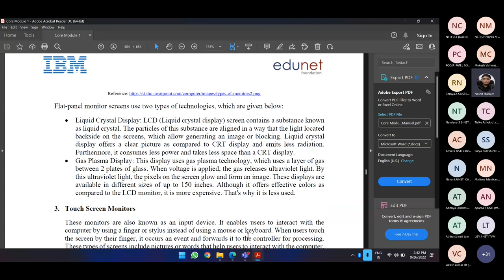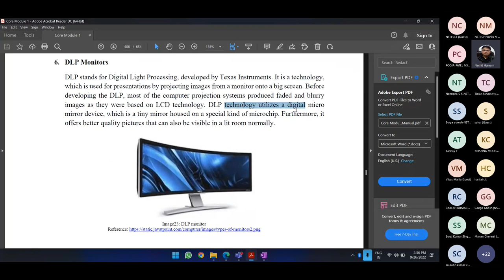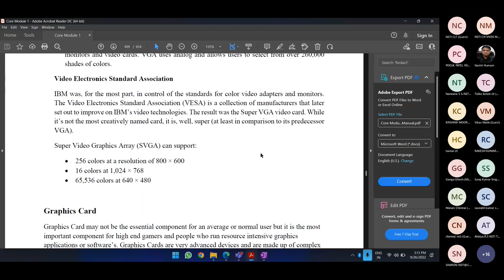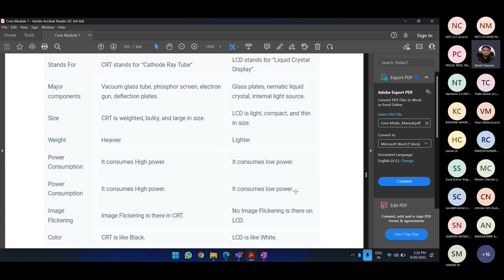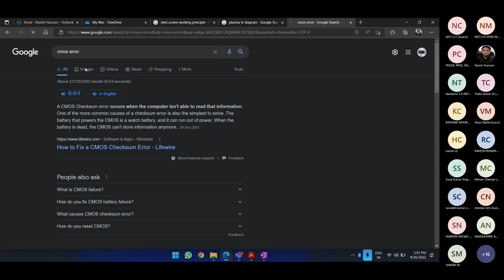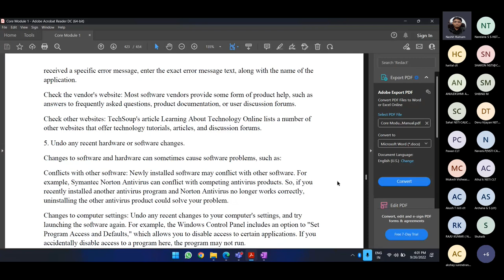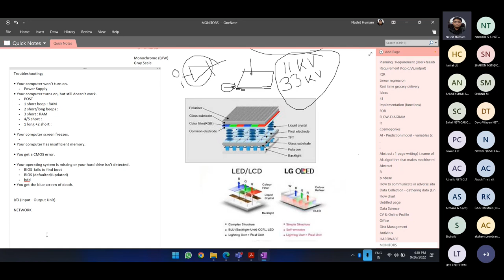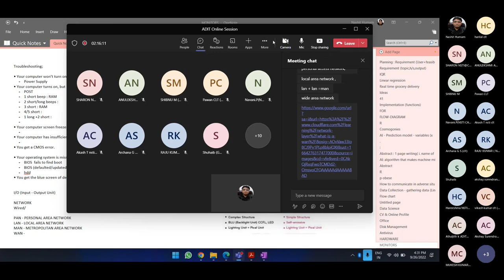Networking 26/09 | Evening class-2 | IBM | Skillb build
online classes on ADIT course on beginning with NETworking
Under the IBM.
this course is very helpful to you.